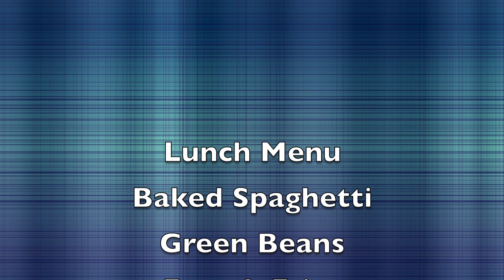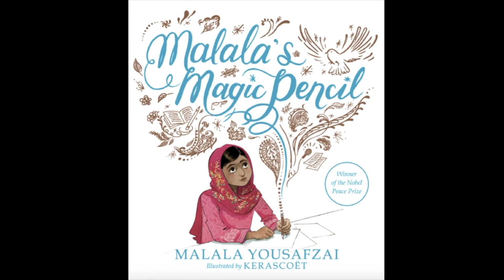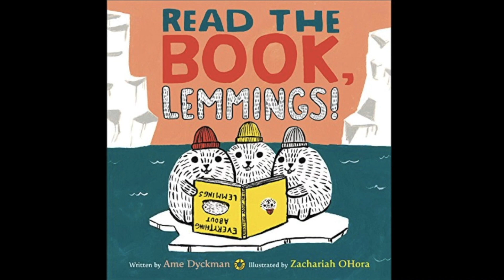News 4 1 19